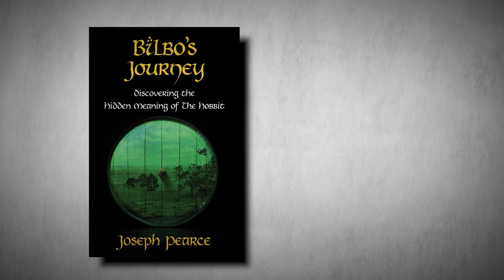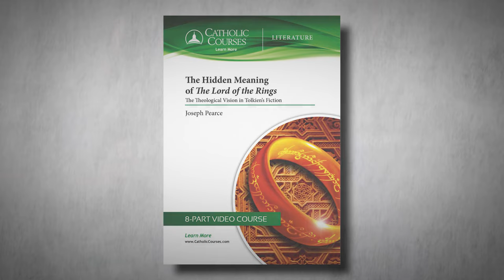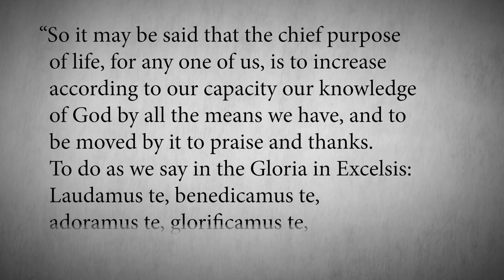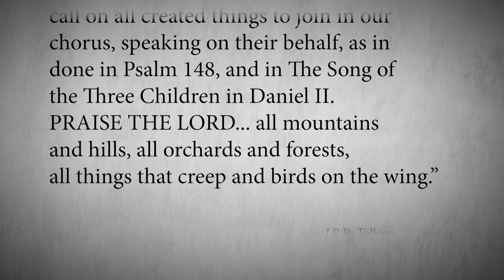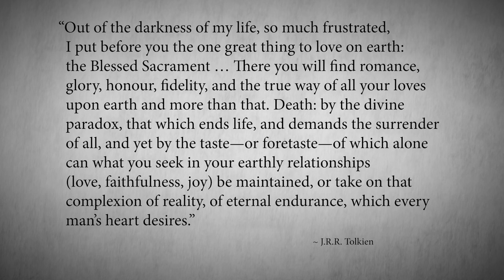Episode 31: J.R.R. Tolkien | The Authority with Joseph Pearce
Joseph Pearce delves into the life and philosophy of J.R.R. Tolkien, the renowned author of The Lord of the Rings. Understand Tolkien's deep Catholic faith and how it influenced his works, especially the fundamentally religious and Catholic nature of The Lord of the Rings. Explore Tolkien's upbringing, his love for language and mythology, and his friendship with C.S. Lewis. Realize the symbolic significance of dates in The Lord of the Rings and appreciate Tolkien's profound reflections on the purpose of life and the Blessed Sacrament.